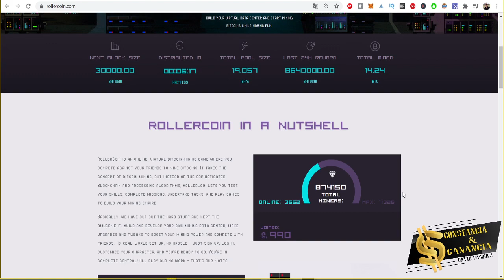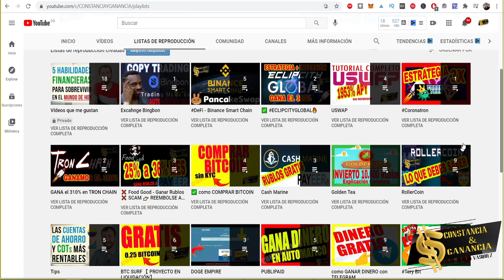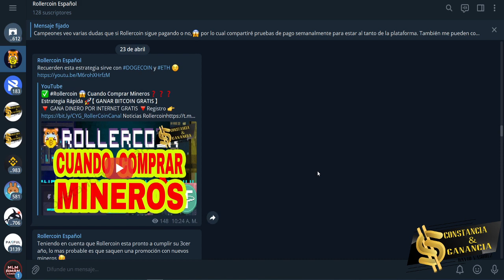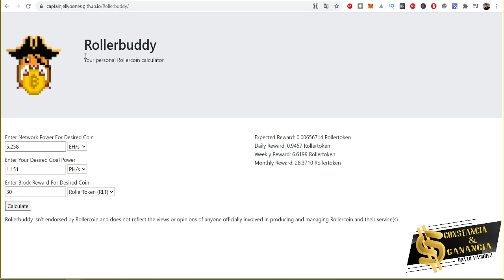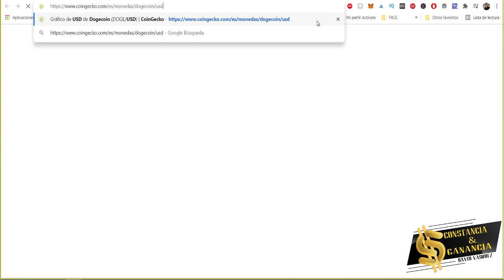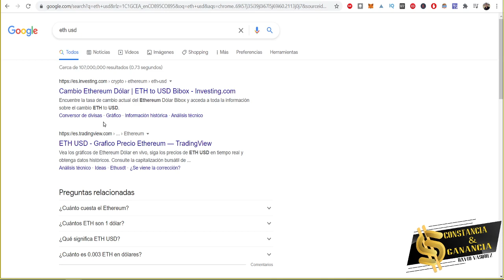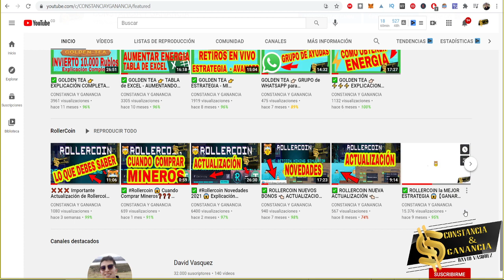✅ Rollercoin 😱 Cuanto Gano al Dia ❓ Que estoy Minando ❓ NUEVAS ESTRATEGIAS 🚀【 GANAR BITCOIN GRATIS】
Sitio Web para ver cuanto puedes ganar

🤝 Exchange ✅

Contacto 📞